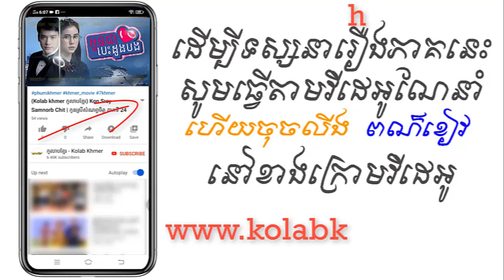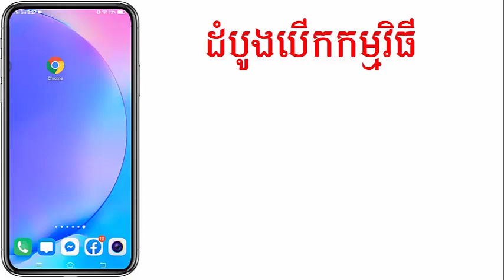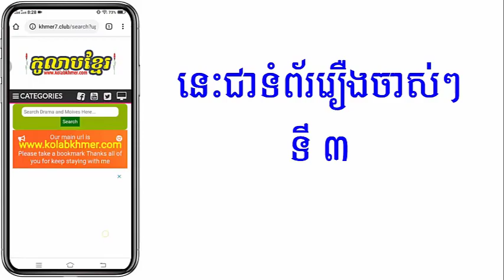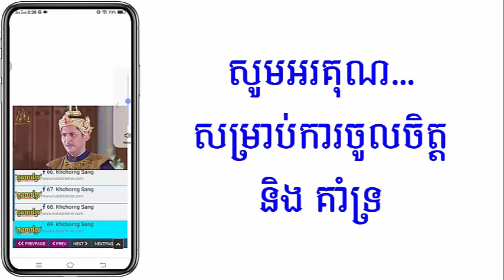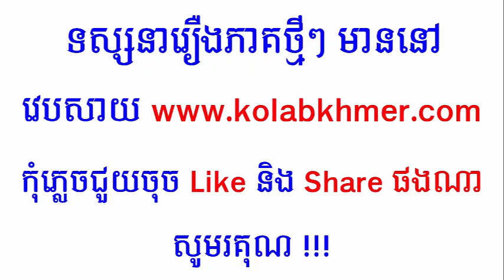(ភូមិខ្មែរ-Phumikhmer) Oun Chea Besdong Bong អូនជាបេះដូងបង